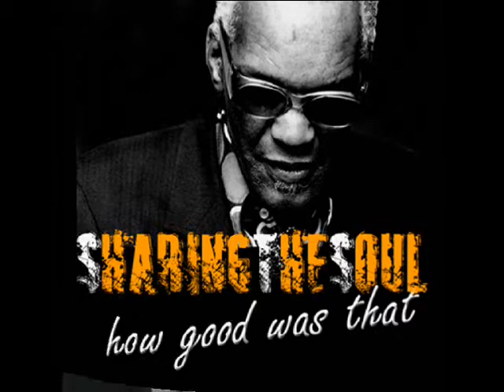marvin gaye wholy holy